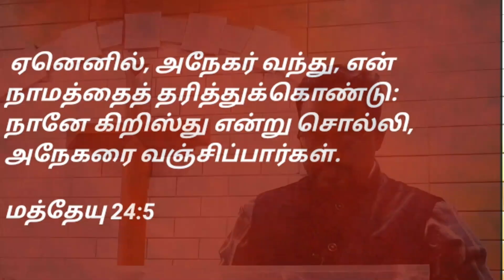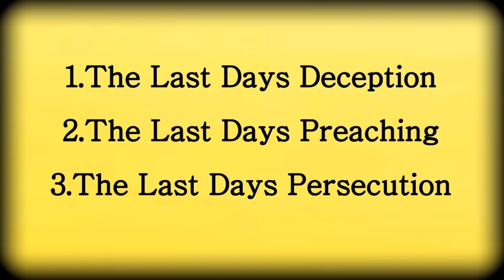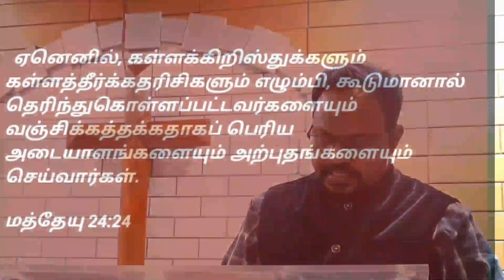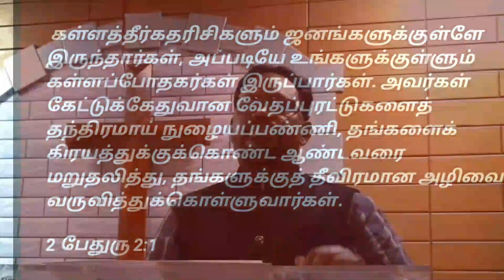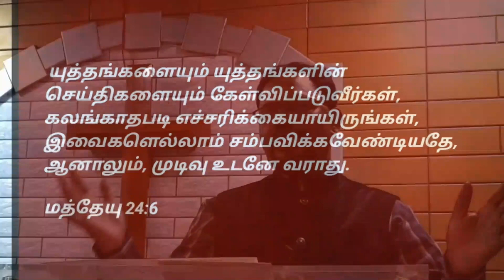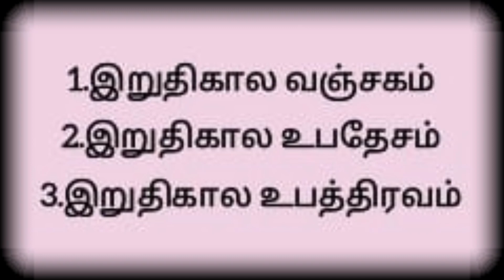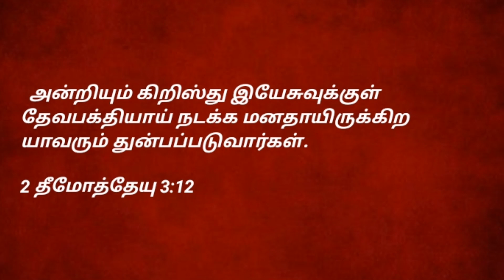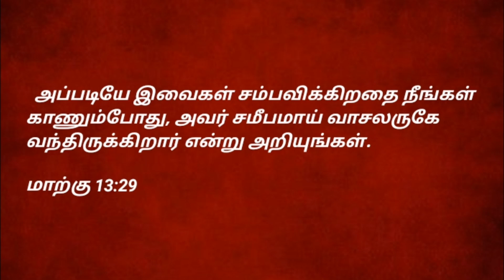The Signs of Last Days Spirituality-இறுதிகால ஆவிக்குறிய அடையாளங்கள்- Ps.Yobu.R